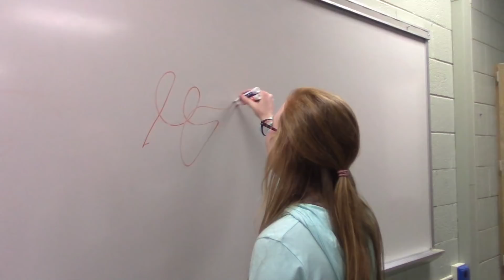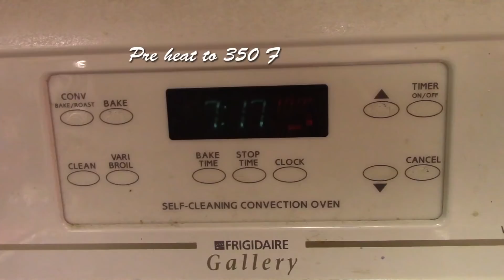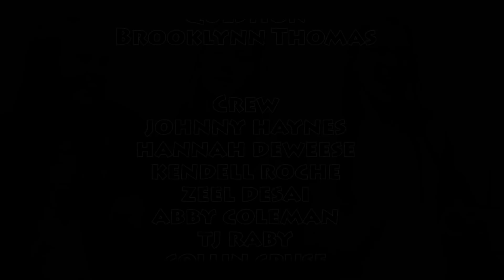March 29, 2018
Murphy High School weekly news program.  Students produce this newscast each week!